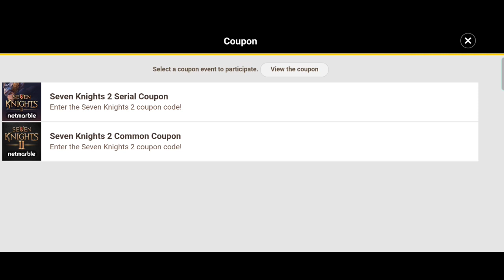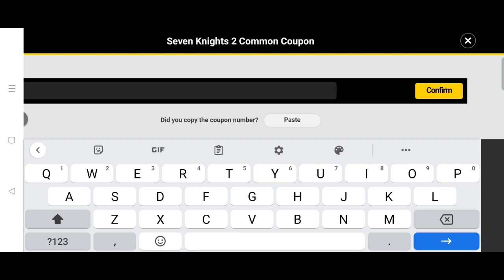SEVEN KNIGHTS 2 COUPON CODES DECEMBER 2021 | SEVEN KNIGHTS 2 COUPON CODE NEW